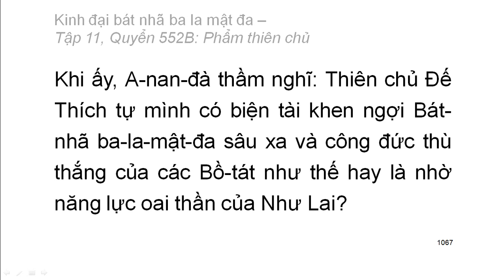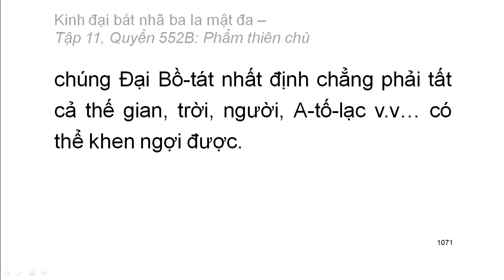Quyển .../600: Kinh đại bát nhã ba la mật đa (tiếp)